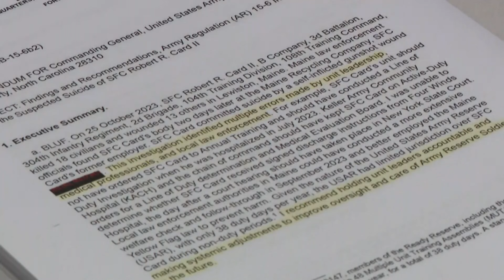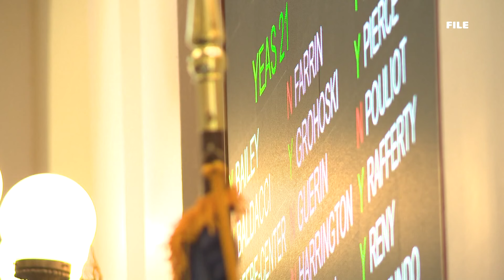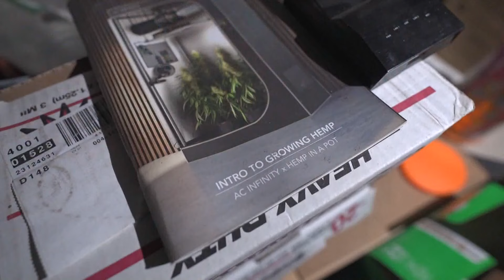Political Brew: Uptick in voter registration, Golden won't endorse, and illegal marijuana grows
NEWS CENTER Maine political analysts Ray Richardson and Genius Black weigh in on the top political issues of the week.